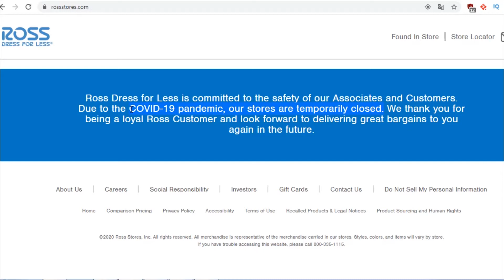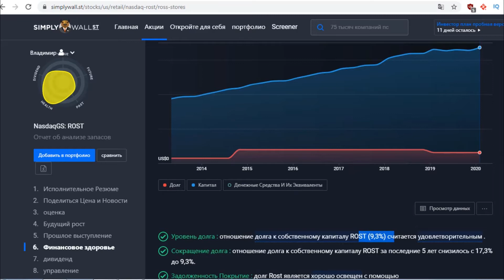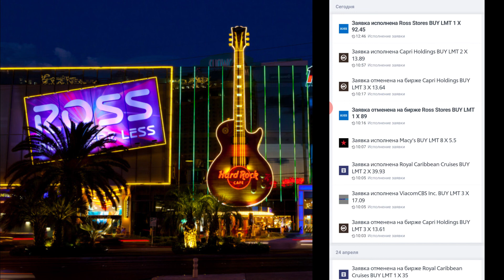ROSS STORES. Стоит ли Покупать Акции Сейчас?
Приветствую! На канале Cashflow вы узнаете:
Как начать инвестировать?
Куда инвестировать первые деньги?
Как получать пассивный доход?
Как правильно инвестировать деньги?
Как обрести финансовую независимость?
И другие секреты денежного потока.

В этом видео мы разберем сеть американских дисконт-магазинов и выясним стоит ли покупать акции? Будет ли это новая возможность для заработка? А мы продолжением первые инвестиции в акции американских компаний.